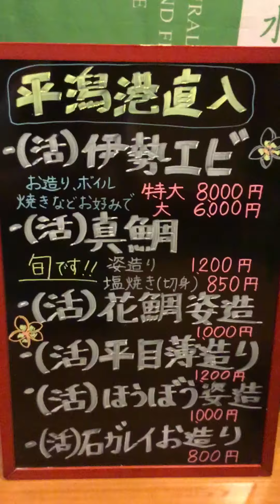茨城県北 温泉旅館 土用の丑の日 うなぎ